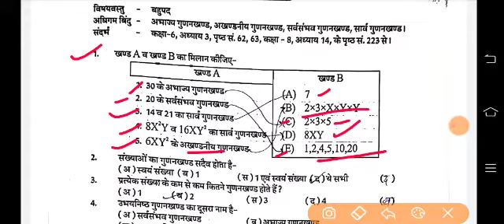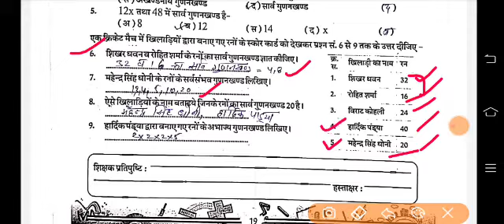Class-9 Maths /गणित -Upcharatmak shikshan Workbook worksheet-9 गणित उपचारात्मक शिक्षण कार्यपत्रक- 9